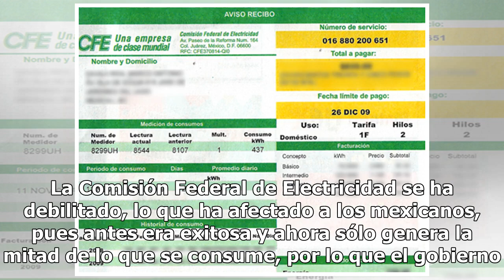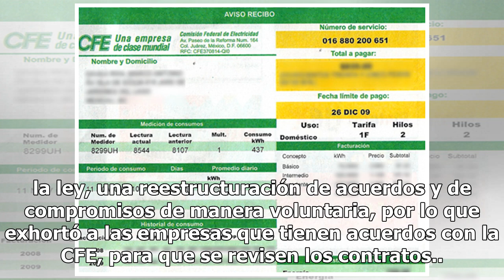AMLO pide a empresas revisar contratos abusivos con la CFE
La Comisión Federal de Electricidad se ha debilitado, lo que ha afectado a los mexicanos, pues antes era exitosa y ahora sólo genera la mitad de lo que se consume, por lo que el gobierno federal tiene un plan para fortalecer a la empresa, generar energía y cumplir el compromiso para no aumentar el c...